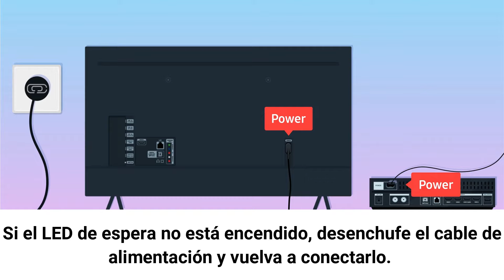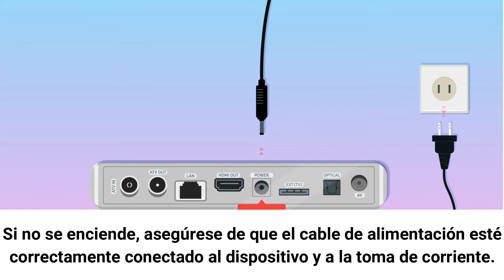SVC - ¿Qué hacer si su televisor no enciende?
Te mostramos las situaciones que debes verificar para ubicar el origen del inconveniente que ocasiona problemas de encendido en tu televisor y puedas solucionarlo correctamente.